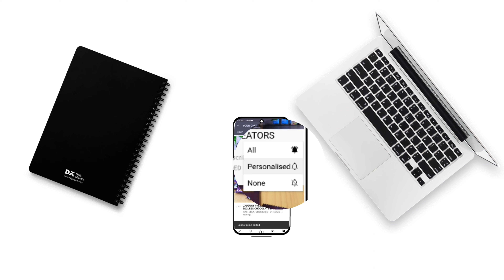Healthy nashta Better than HALDIRAM'S|poori sabji recipe 😋